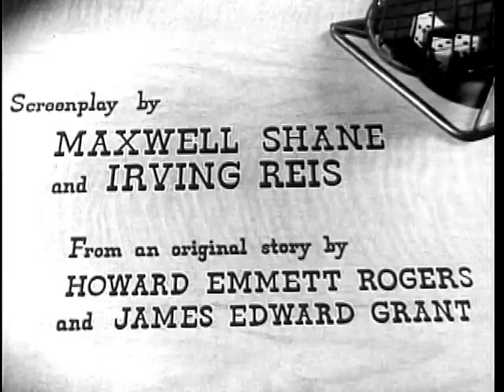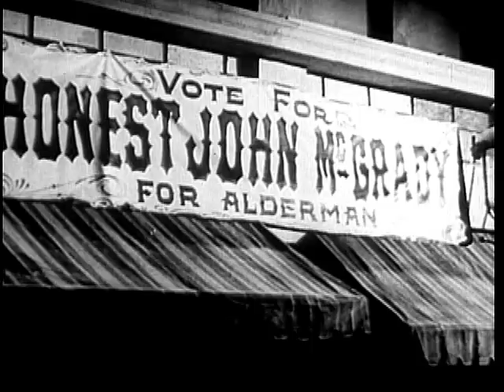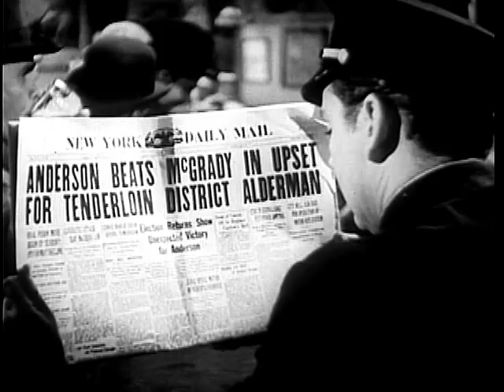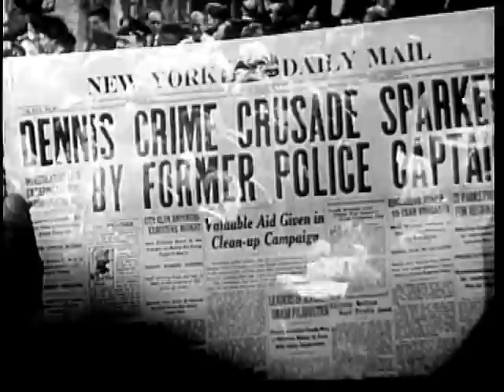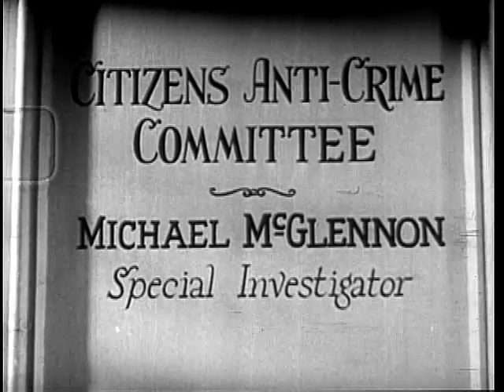Gambler's Choice (1944) - High Contrast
Set in New York in 1910, this exciting crime drama focuses on a police lieutenant who falls in love with a nightclub singer while raiding gambling joints in the Bronx.

Directed by
Frank McDonald Writing Credits
Maxwell Shane ... (screenplay) and
Irving Reis ... (screenplay)

Howard Emmett Rogers ... (original story) and
James Edward Grant ... (original story)

You can copy, modify, distribute and perform the work, even for commercial purposes, all without asking permission